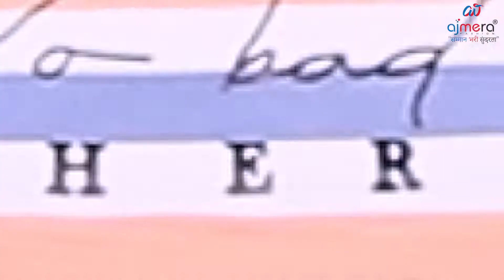ಬಟ್ಟೆ ವ್ಯಾಪಾರ, Printed Saree Collection, Printed Sarees In Kannada, Chickpet Wholesale Saree Market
Keywords ➡️
wholesale sarees in chickpet bangalore,
saree wholesale market in kannada,
wholesale saree shop in chickpet bangalore,
wholesale saree shops in chickpet,
business ideas in kannada,
bangalore wholesale saree market kannada,
chickpet bangalore wholesale saree shop,
wholesale saree shop,
saree business for ladies in kananda,
wholesale saree in kannada,
chickpet wholesale sarees,
chickpet wholesale saree shop,
digital printed sarees wholesale in surat,
digital print saree manufacturer in kannada,
digital printed saree in bangalore,
saree manufacturer in surat,
surat digital printed saree,
silk digital printed saree,
digital printed saree design,
ಸೀರೆ ತಯಾರಕರು
ಹೊಸ ಬಗೆಯ ಶುದ್ಧ ಶಿಫಾನ್ ಸೀರೆಗಳು ವಿತ್ ಬ್ಲೌಸ್
ಮುದ್ರಿತ ಸೀರೆಗಳ ಹೋಲ್ ಸೇಲ್ ಮಾರ್ಕೆಟ್
ಕೋಲ್ಕತಾದ ಮುದ್ರಿತ ಸೀರೆಗಳ ತಯಾರಕರು
ಸೂರತ್ ನ ಮುದ್ರಿತ ಸೀರೆಗಳ ಹೋಲ್ ಸೇಲ್ ಮಾರ್ಕೇಟ್
ಸೀರೆ ವ್ಯಾಪಾರ ಮಾಡುವುದು ಹೇಗೆ
ವ್ಯಾಪಾರ ಕಲ್ಪನೆಗಳು
ಅತ್ಯುತ್ತಮ ವ್ಯಾಪಾರ ಐಡಿಯಾಗಳು
ಸ್ವಂತ ವ್ಯವಹಾರವನ್ನು ಹೇಗೆ ಪ್ರಾರಂಭಿಸುವುದು
ಕನ್ನಡದಲ್ಲಿ ಅದ್ಭುತ ವ್ಯಾಪಾರ ಕಲ್ಪನೆಗಳು
ಮುದ್ರಿತ ಸೀರೆಗಳ ಸಂಗ್ರಹ
ಚಾಂದಿನಿ ಚೌಕ್  ಮುದ್ರಿತ ಸೀರೆಗಳ ಹೋಲ್ ಸೇಲ್ ಮಾರ್ಕೇಟ್
ಭಾರತದ ಕಾಟನ್ ಮುದ್ರಿತ ಸೀರೆಗಳ ತಯಾರಕರು
ದೆಹಲಿಯಲ್ಲಿ ಮುದ್ರಿತ ಸೀರೆಗಳ ಹೋಲ್ ಸೇಲ್ ಮಾರ್ಕೇಟ್
printed saree in kannada,
digital print saree manufacturer surat,
digital print sarees wholesale,
digital printed sarees in kannada,
saree manufacturer in kannada,
printed sarees in kannada,
printed sarees 2022,
fancy sarees in kannada,
digital printed sarees,
printed silk saree in kannada,
printed saree wholesaler,
printed sarees manufacturer,
linen sarees,
cotton block printed saree,
printed sarees manufacturer poornima,
poornima prints sarees,
printed cotton saree collection in kannada,
printed cotton saree wholesale market in kannada,
printed cotton saree manufacturers in kannada,
printed saree wholesale in kannada,
wholesale business ideas in kannada,
karnataka business ideas,
own business ideas in kannada,
new business ideas in kannada,
wholesale business in kannada,
home business ideas in kannada,
small scale business ideas in kannada,
side business ideas in kannada,
business ideas in kannada youtube,
new business ideas in kannada language,
cloth business ideas in kannada,
how to start cloth business,
business start up ideas for students in kannada,
business start up ideas for housewife in kannada
business start up ideas for job employee,
successful business start up ideas,
how to saree business at home in kannada,
how to start saree business for students in kannada,
how to start saree business for women in kannada,
small investment business in karnataka bangalore,